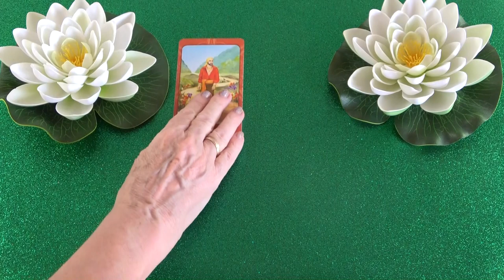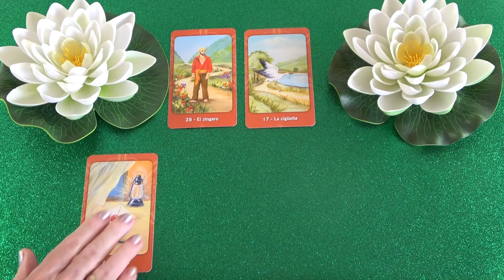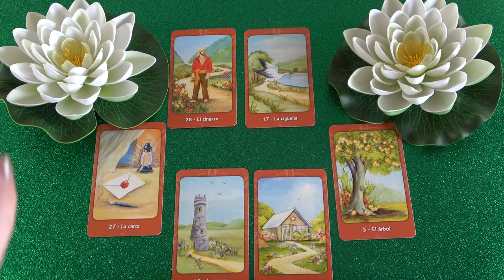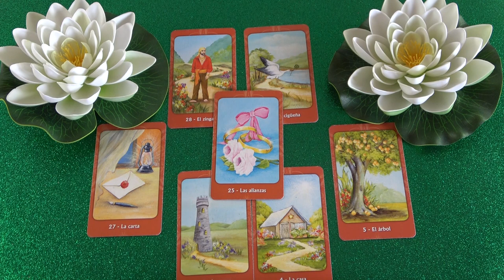Mit gondol, mit érez és mit fog tenni?💖Szerelmi jóslás💖